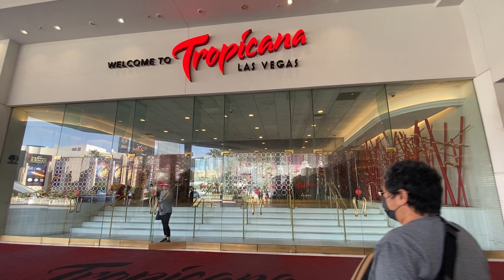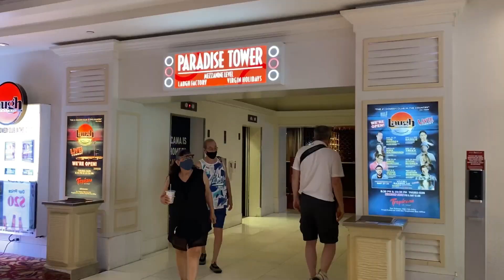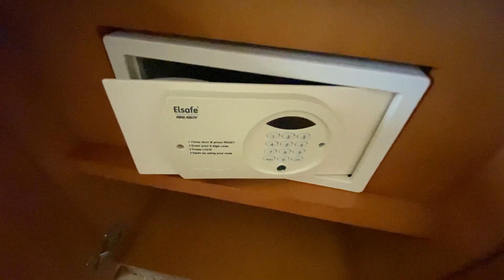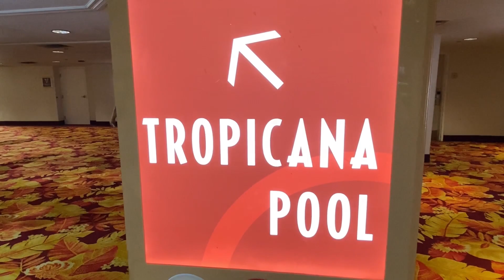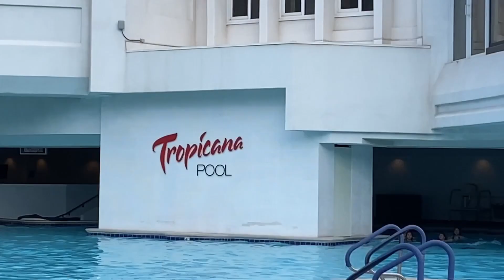LAS VEGAS TROPICANA HOTEL WALKTHROUGH + POOL & ROOM TOUR | by Hilton Doubletree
Tropicana hotel is one of the iconic hotels at the strip. The hotel is budget friendly, the rooms has this beach feel and has a 2 big pools.